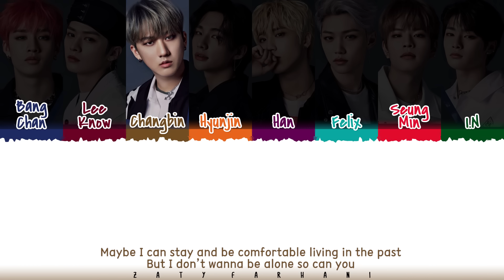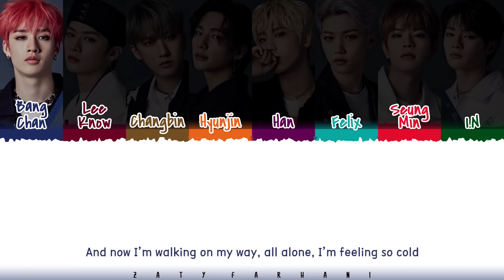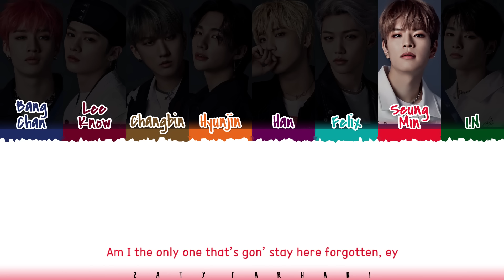STRAY KIDS - 'SLUMP' (FULL ENGLISH Ver.) Lyrics [Color Coded_Eng]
💕 FOLLOW ME 💕

💕 SUPPORT ME 💕